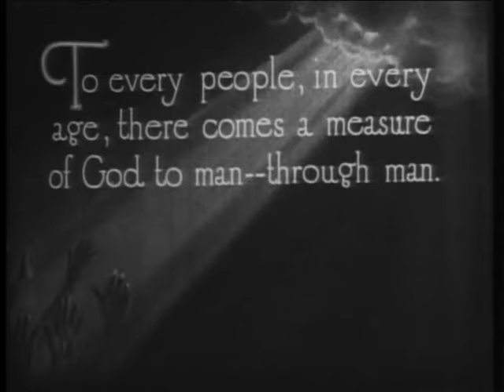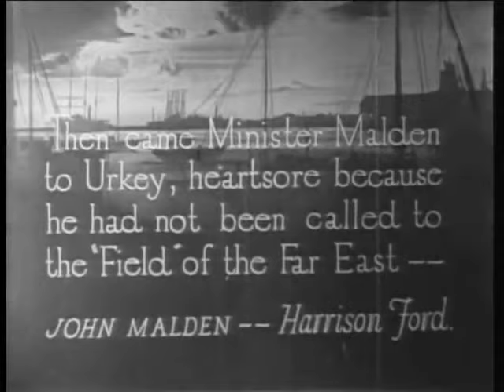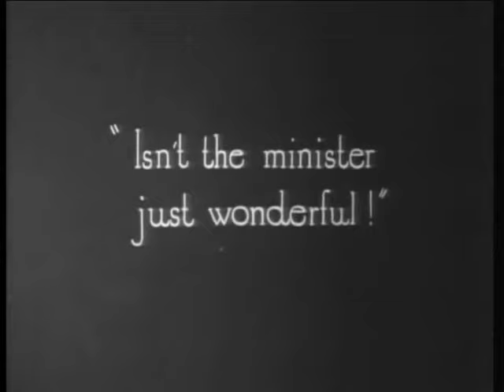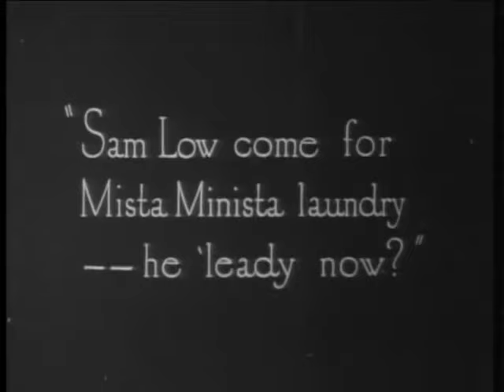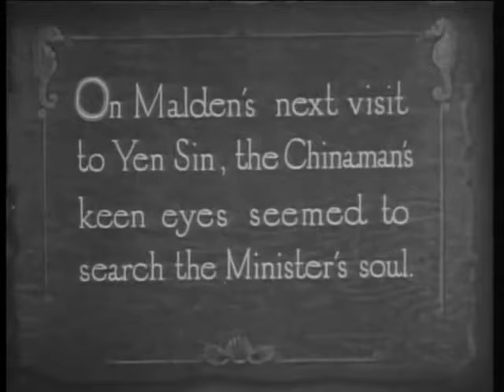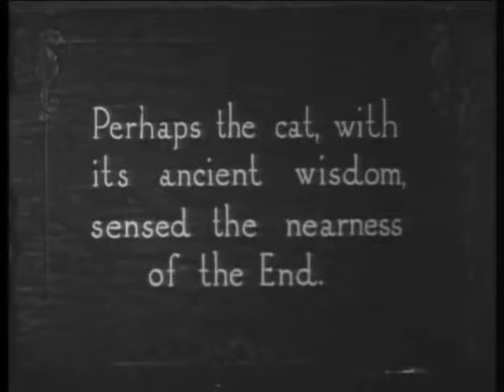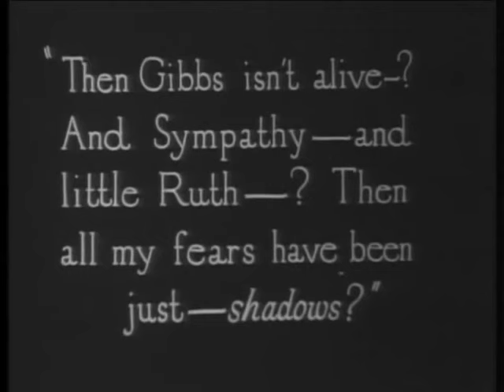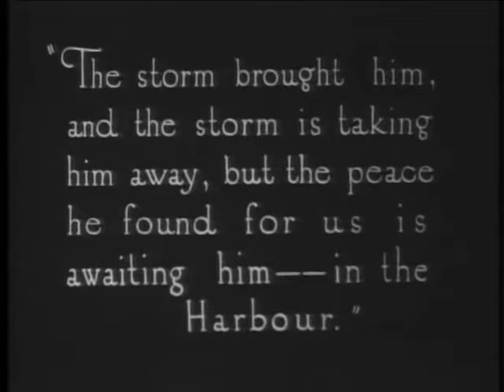Lon Chaney in "Shadows" (1922)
In a small quiet English fishing town, Sympathy Gibbs (Marguerite De La Motte) lives with her physically abusive brutish fisherman husband Daniel Gibbs (Walter Long).

Daniel leaves his wife to go on a fishing expedition with other villagers from their village, and after a great storm, Daniel's ship is lost at sea, and he is believed dead. Only two men survive, one villager and a mysterious, gentle, old hunchbacked Chinese immigrant, Yen Sin (Lon Chaney). Being Chinese and refusing to take part in a Christian service held on the beach for those lost, this stranded stranger is treated like an outcast.

Since Yen Sin has nowhere else to go, he sets up business on a small houseboat moored in the harbor. He trying to make a life for himself washing clothes, doing laundry from his boat. Yen Sin is soon greeted by the hamlet's new minister, John Malden (Harrison Ford), who tries unsuccessfully to convert him.

At first, the local kids play tricks on Yen Sin. Sympathy defends  him against several white kids she sees taunting him cruelly in the street. But, eventually Yen Sin’s good nature win their respect, befriending one of the kids (he calls "Mr. Bad Boy") who had taunted him, by giving the lad candy.

Malden continually tries to convert Yen Sin to the ways of Christianity, but the Chinaman steadfastly retains his "heathen" philosophies. Nevertheless, Malden and Yen Sin become close friends, and the minister visits him often to discuss philosophy.

Reverend Malden is attracted to Sympathy and love blossoms. Believing her husband dead, the young widow eventually agrees to marry the reverend, and they are soon wed, to the chagrin of the town's wealthy banker, Nate Snow (John Sainpolis). Snow concocts a blackmail scheme, writing an anonymous notes to Malden, now married, claiming to be Sympathy's lost husband who supposedly died in the shipwreck, saying he is alive and will expose Sympathy as a bigamist, and demanding payment to keep quiet. Malden receives the letter just before going on a trip with Snow, not knowing Snow wrote the lette), and leaves the now pregnant Sympathy at home.Yen Sin tells Malden to be sure and get his laundry done while he's away on the trip by using his Asian friend in that other city named Sam Low, who is planning to act as an informant for Yen Sin.

While he is away, their baby is born, and Malden, upon his return, is so distraught that he resigns from the ministry, and asks Snow if he can borrow money from him to pay off Daniel Gibbs.

Snow does not get to enjoy the benefits of his deception however, as Yen Sin falls gravely ill, and calls several of the townspeople to his boat, revealing everything he knows from his deathbed. There, in order to vindicate the young couple, he exposes the vile blackmail plot by Nate Snow, the local banker and jilted suitor of Sympathy's, who has been forging the letters from Daniel Gibbs. Malden and Sympathy realize that their fears were only "Shadows" and Snow is denounced.

Malden forgives Snow for all the trouble he caused him and his wife, and when Yen Sin witnesses this act of forgiveness, he agrees to convert to Christianity. Dying, Yen Sin asks that his boat be cut loose so that he may float out to sea. Wishing to die at sea with his ancestors, he sails off in his houseboat at the end, disappearing into the sunset. Before he leaves, he bids farewell to his young friend Mr. Bad Boy, who cries as he watches Yen Sin sail away.

A dramatic 1922 silent film directed by actor-turned-director Tom Forman, produced by B.P. Schulberg, screenplay by Eve Unsell and Hope Loring, based on the short story, "Ching, Ching, Chinaman", by Wilbur Daniel Steele, photographed by Harry Perry, starring Lon Chaney, Marguerite De La Motte, Harrison Ford, Walter Long, Buddy Messenger, Priscilla Bonner, Frances Raymond and John Sainpolis. This 7 reeler, Preferred Pictures, Inc. production was released by the Al Lichtman Corp.

The year following this engrossing melodrama, as Chaney was preparing to star in "The Hunchback of Notre Dame" (1923), he suggested Marguerite De La Motte for the role of Esmeralda, but the part went to Patsy Ruth Miller instead.

Some scenes were shot on location in Balboa, Newport Beach and Del Monte, California, and the interior scenes were shot at the Louis B. Mayer Studios.

"Lon Chaney as 'the heathen' assumes a role that tempts overacting; but he subdues this temptation to the extent that this Chinaman grips you with a human chain that is unbreakable. This role clinches the claim of friends of Chaney that he is the greatest character man on the screen, for his is as fine an example of realistic acting and makeup as this writer has seen reflected on the sliver sheet." ---Moving Picture World

"A decidedly grim and morbid tale, directed and presented without any lighter relieving moments...Lon Chaney as the Chinaman gave a corking performance and successfully withstood the strain of dying through about 2,000 feet of film." ---Variety